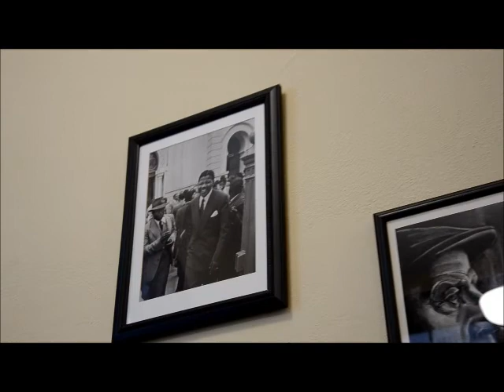Temba Maquebela on Nelson Mandela